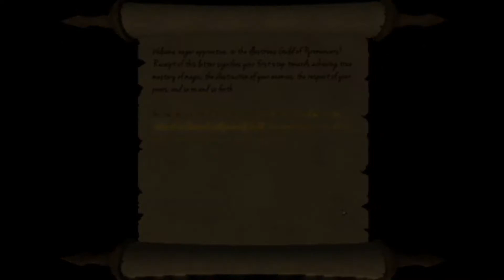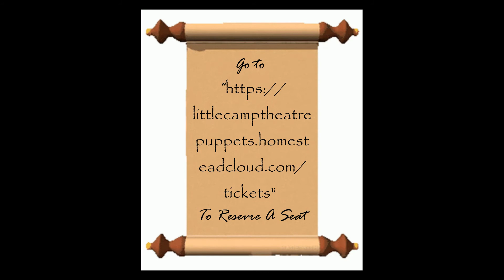Legend of Perseus & Medusa Promotional Video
A promotional video for the Molly Puppet Cottages production of 'The Legend of Perseus & Medusa.' Currently playing at the theater on August 20th (5 pm) & 21st (4 pm).